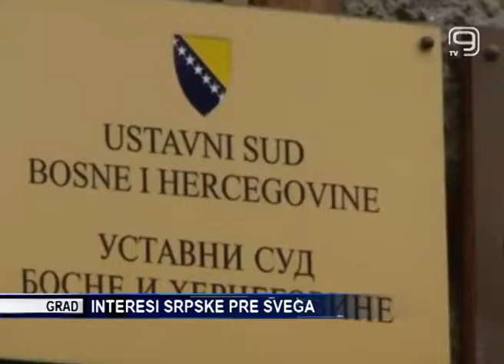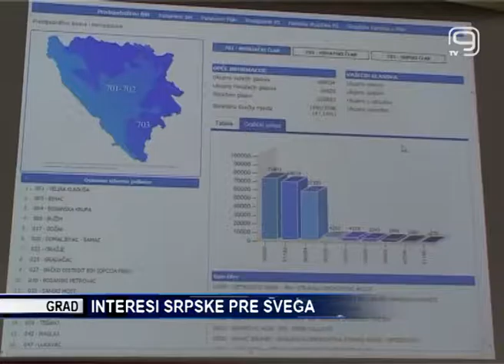TV KANAL 9, NOVI SAD: INTERESI SRPSKE PRE SVEGA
Ustavni sud Bosne i Hercegovine je juče donetom odlukom da je vlast u Federaciji BiH uspostavljena zakonito 2014. i da nisu sporne njene odluke, sprečio haos koji bi usledio u toj zemlji, ali je i dao preporuku kako da se ta situacija reši. Ovo je, između ostalog, u emisiji Otvoreni ekran naveo Igor Crnadak, ministar inostranih poslova BiH koji je, komentarišući sankcije koje su Sjedinjene Američke Države uvele Miloradu Dodiku rekao  kako se nada da ishod šahovske partije koju Dodik godinama igra sa američkom administracijom neće ugroziti vitalne interese Republike Srpske.